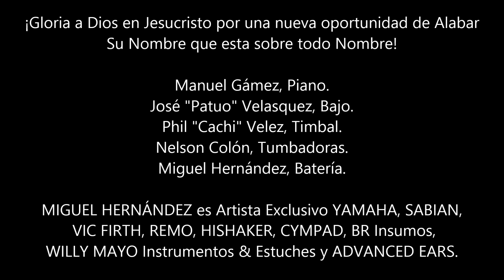Solo Latin Jazz por Miguel Hernández, Miami Lakes Festival Feb 2014.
Manuel Gámez Jazz Trío en el Miami Lakes Festival, Febrero 2014.
Manuel Gámez, Piano.
José "Patuo" Velasquez, Bajo.
Phil "Cachi" Velez, Timbal.
Nelson Colón, Tumbadoras.
Miguel Hernández, Batería.

MIGUEL HERNÁNDEZ es Artista exclusivo YAMAHA, SABIAN, VIC FIRTH, REMO, HISHAKER, CIMPAD, BR Insumos, WILLY MAYO Instrumentos & Estuches y ADVANCED EARS.